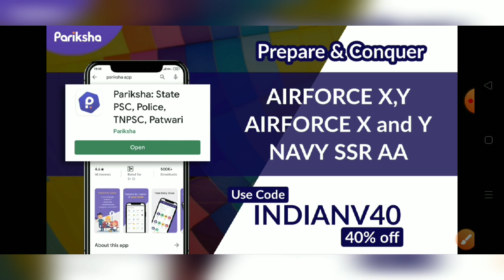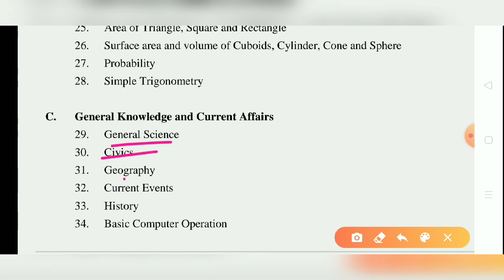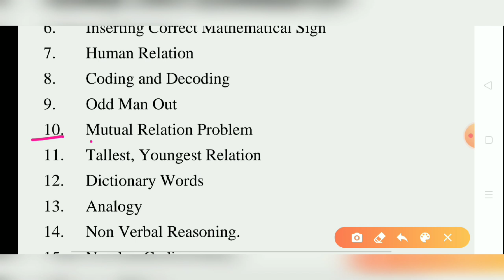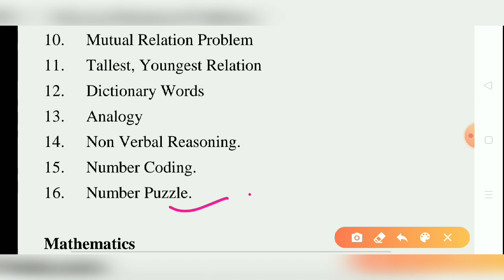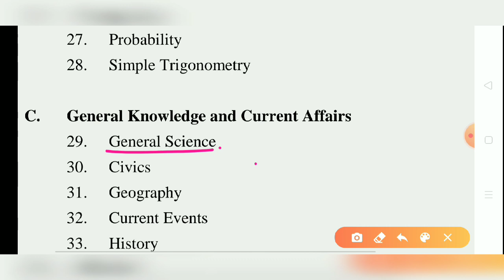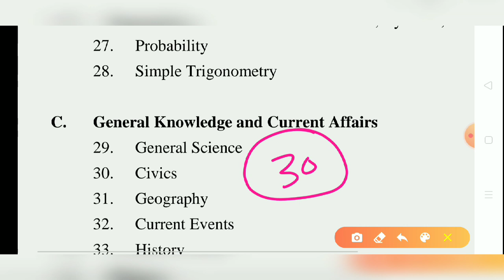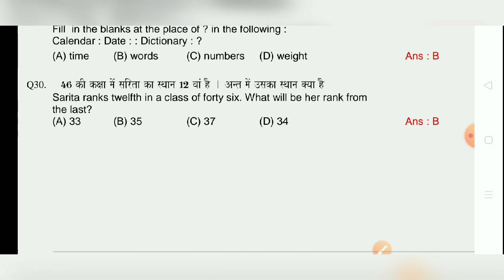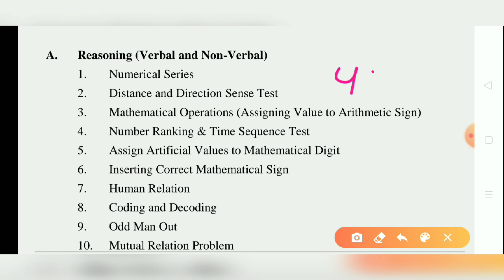Airforce Y group Official Syllabus | Airforce Y group RAGA official syllabus with a model paper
General Science Top 300 questions -